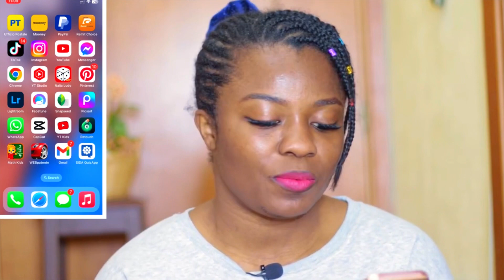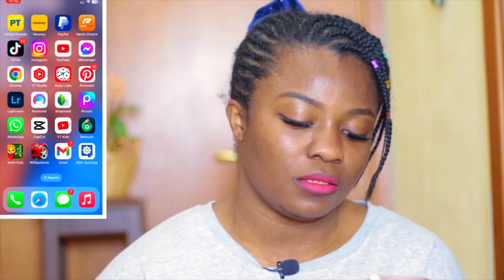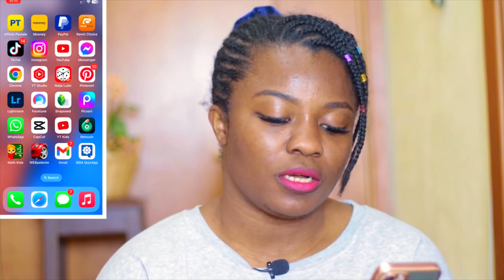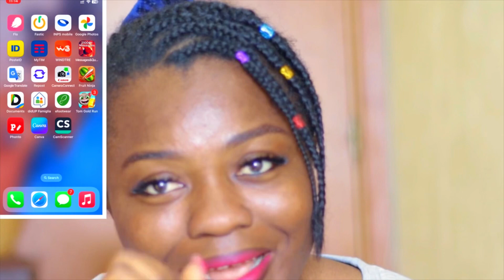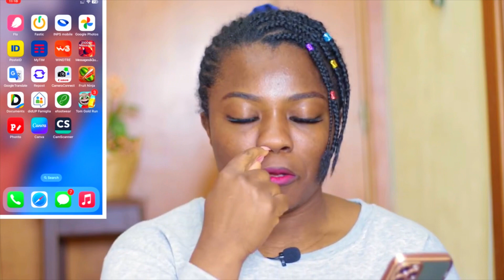What’s On My iPhone 11 Pro (2025 Edition)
Get ready for a sneak peek into my iPhone 11 Pro in 2025! In this video, I'm sharing all the amazing apps, features, and settings that make my iPhone experience truly unique. From my favorite productivity apps to the latest iOS features, I'm covering it all. Whether you're an iPhone newbie or a seasoned pro, you'll discover new ways to customize and optimize your iPhone 11 Pro. So, what's on my iPhone 11 Pro in 2025? Let's dive in and find out!